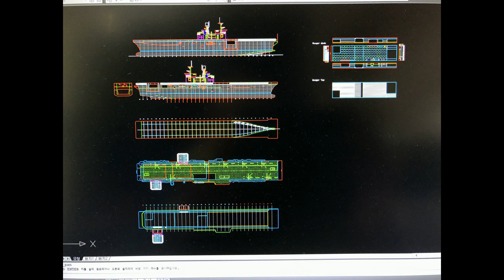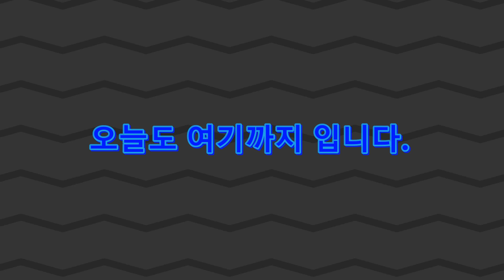1/72 USS Bougainville LHA-8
Wikipedia
Name Bougainville
Namesake Bougainville Campaign[3]
Awarded 30 June 2016[1]
Builder Huntington Ingalls Industries[1][5]
Laid down 14 March 2019[2]
Identification Hull number: LHA-8
Status Under construction[4]

Class and type America-class amphibious assault ship
Displacement 44,971 long tons (45,693 t)
Draft 26 ft (7.9 m) (7.9 meters)

미해군 신형 강습상륙함이 현재 건조중에 있으며 저도 RC모형으로 제작을 하고 있습니다. 1/72의 스케일로 길이 3.6m  폭 60cm 으로 순항중에 있습니다.
제작 기간은 5년 정도이며 물에서 주항과 엘리베이터 상하 작동 소형 무인 항공기  이 착 함 후면 웰덱도어를 오픈할수 있고 LCAC도 운항이  가능하게 할 생각입니다.

This document certifies the purchase of:
ONE VIDEO MEDIA (SINGLE USE) LICENSE

Licensor's Author Username:
aluxum

Licensee:
SHIP & WING BUILDING

Item Title:
Ocean Waves Stormy Sea Aeria View

Item ID:
31370984

Item Purchase Code:
56699da8-a16b-4ac8-a5b9-acb2d2814fcb

Purchase Date:
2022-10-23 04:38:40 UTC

Licensor's Author Username:
StockSounds

Licensee:
SHIP & WING BUILDING

Item Title:
Upbeat Corporate

Item ID:
37696810

Item Purchase Code:
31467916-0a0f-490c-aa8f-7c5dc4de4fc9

Purchase Date:
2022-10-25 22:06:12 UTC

Licensor's Author Username:
original_soundtrack

Licensee:
SHIP & WING BUILDING

Item Title:
Classical

Item ID:
39376504

Item Purchase Code:
198a7047-167c-4376-946d-98709c1f1a3b

Purchase Date:
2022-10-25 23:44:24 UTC